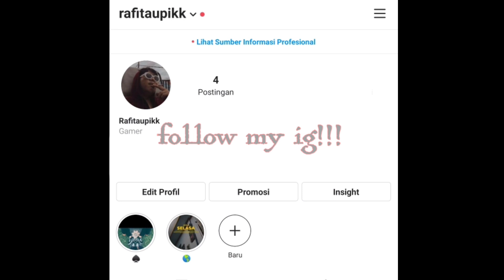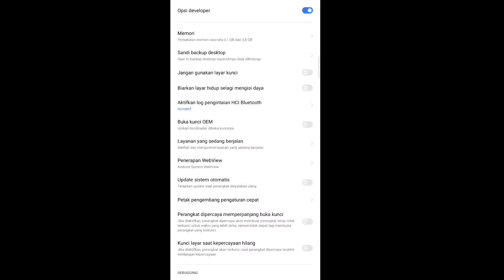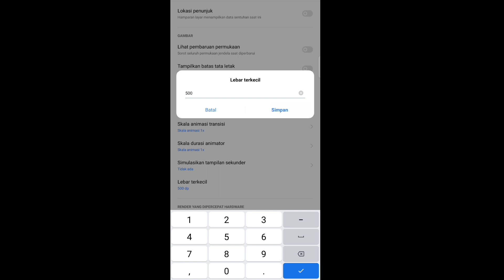NEW SETTINGS 2021!!! 👽 M1873/M1014❗Settingan Terbaik Sensitivitas + Hud + Dpi 🌍👽🎯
Tetimakasih Buat Yang Sudah Nonton ! ❤️

💋 99 Like ???

FF NAME : INA • Roninn`
ID GAME : 48353203
GUILD NAME : INA
COUNTRY : INDONESIA 🇲🇨

📱Celular : Realme 5 pro 4/128

🖥️ Editor : Kinemaster

📷 Follow IG : @rafitaupikk